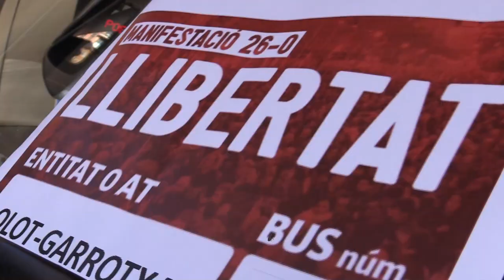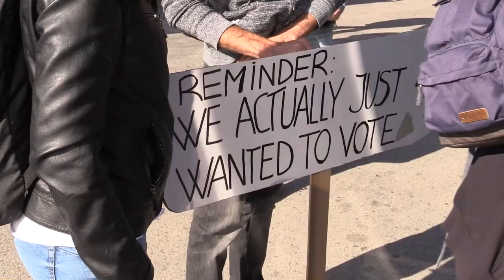Unes 400 persones han sortit d’Olot cap a la Manifestació per la Llibertat a Barcelona